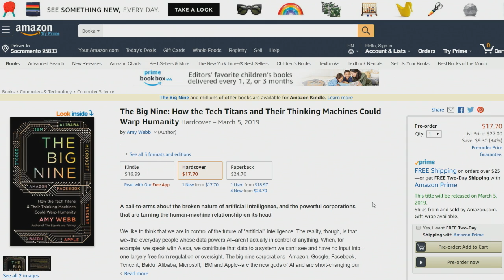Amy Webb: The Big Nine - G MAFIA vs BAT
Six of the biggest AI companies are in the USA. Three are in China. Amy Webb, author of 'The Big Nine: How the Tech Titans and Their Thinking Machines Could Warp Humanity,' talks about the different ways China and the United States are developing AI.

Guest: Amy Webb